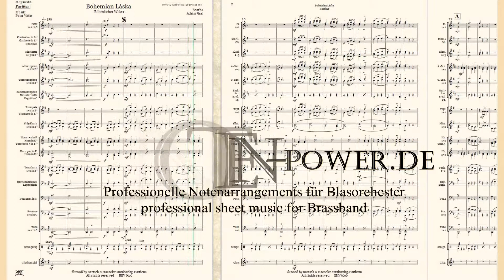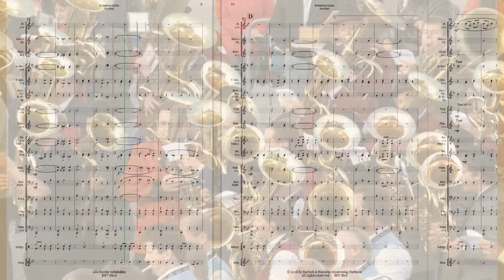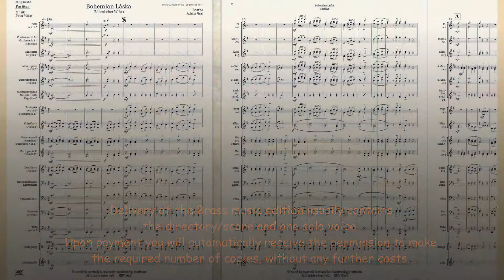Bohemian Láska Walzer von Peter Welte / Achim Graf für Blasorchester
Bohemian Láska
Böhmischer Walzer für Blasorchester

Musik & Arr.:
Achim Graf,
Peter Welte

Bestell. Nr.: / Order No.:
BHV 6606